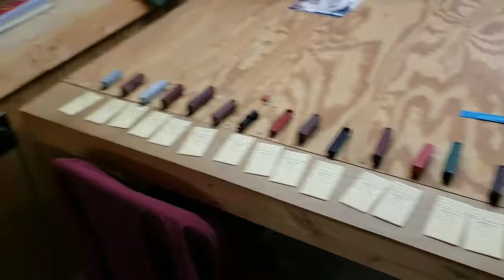10) Setting Up a Car Card / Waybill System for the BTRR